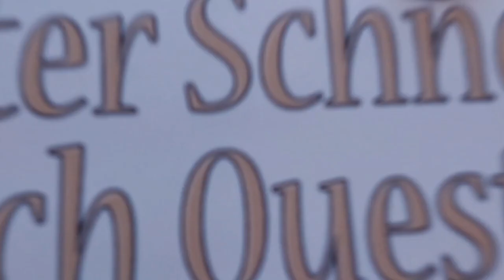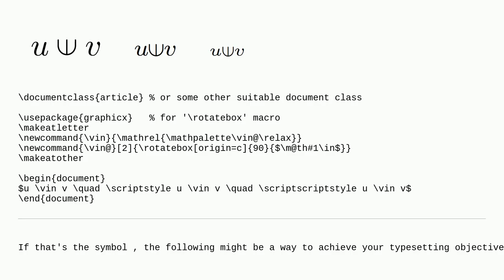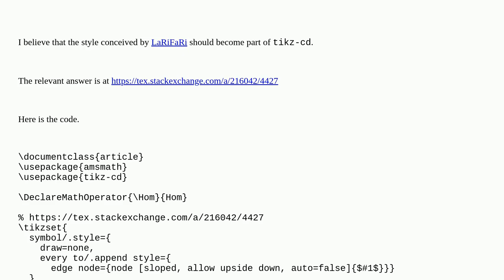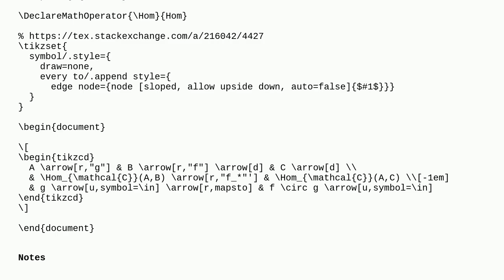Tex: tikz-cd: vertical $in$ instead of arrow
tikz-cd: vertical $in$ instead of arrow

A special thanks goes out to the community

  tikz-cd